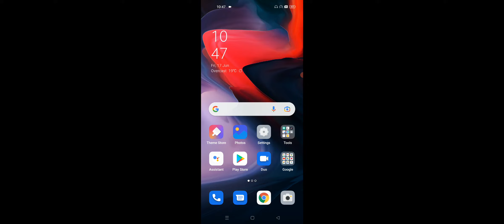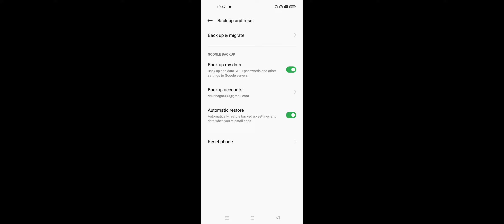Call Line Busy Problem Solve in Realme Phone